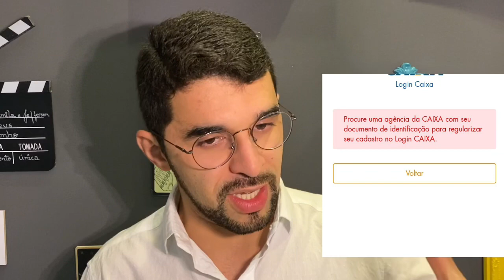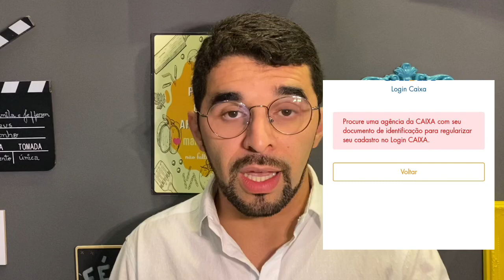URGENTE! CAIXA BLOQUEIA PAGAMENTO DO AUXÍLIO EMERGENCIAL DE 1,3 MILHÃO DE PESSOS -CONFIRA ESSE VÍDEO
- O Ministério da Cidadania enviou à Caixa Econômica Federal (CEF) 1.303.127 números de Cadastro de Pessoas Físicas (CPF) para bloqueio e realização de uma verificação detalhada por suspeita de fraudes no Auxílio Emergencial.
- "Não é possível ainda afirmar que esses CPFs sejam considerados cancelados ou inelegíveis para receber o benefício", diz o ministério em nota. "Qualquer indício de ilegalidade, em especial na ótica criminal, é imediatamente informado à Polícia Federal e os pagamentos são suspensos".
- "Todos os bloqueios são suspeita de fraude", afirmou Guimarães. "Suspendemos centenas de milhares de contas sim, e nesse momento as pessoas podem pedir o desbloqueio". Ainda segundo Guimarães, o total de contas bloqueadas seria equivalente a cerca de 5% do total de aprovados.
- Nesta quarta-feira (22), no entanto, Guimarães afirmou que 51% das contas bloqueadas pelo banco foram por suspeita de fraude. No caso das demais, houve inconsistência cadastral.

Assistam o vídeo para entender !